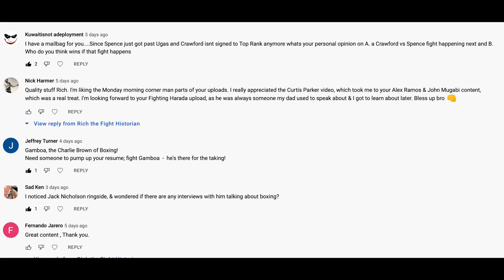Monday Morning Cornerman #3 - Fury/Whyte, Hector Camacho, Tyrone Jackson, Spence Jr/Crawford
Review :
Tyson Fury - Dillian Whyte

From the Archives :
Hector Camacho  vs Tyrone 'Harlem Butcher' Jackson

Mail Bag :
Terence Crawford vs Errol Spence Jr